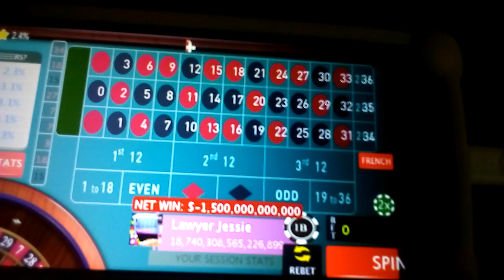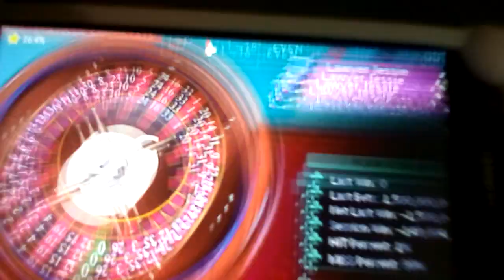Jessie Moses: August 16, 2021